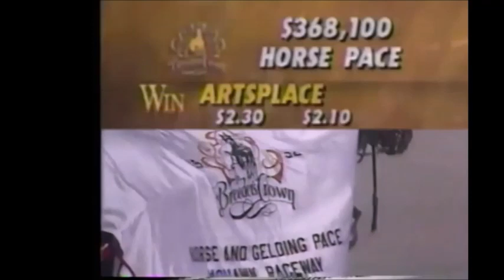1992 Mohawk Raceway ARTSPLACE John Campbell Breeders Crown H&G Pace